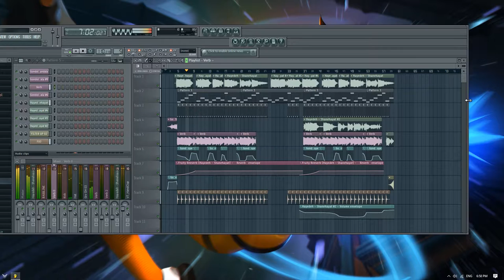Sauce (Gondola Mandala)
Look guys, the reason I don't want to release is because I've grown to love the track and to see it be taken from me frightens me a little. Stupid, I understand, even so... It's how I feel, but you've all pushed me enough. And I'll oblige, the Album is still under works, but for now... This will have to do.